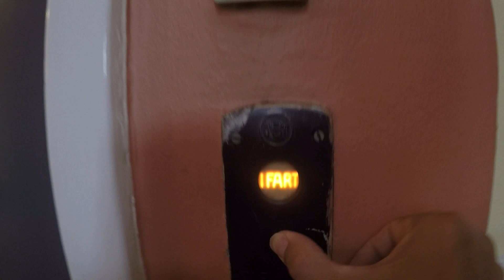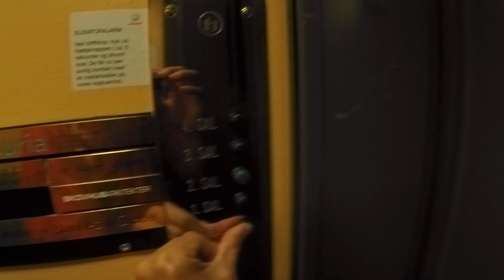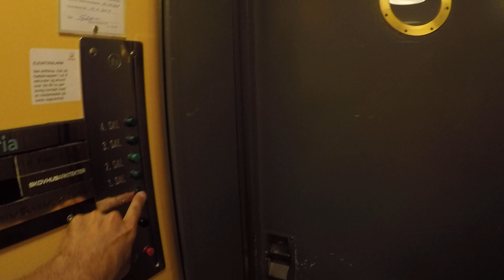58.old TBT elevator, Aarhus streets, Denmark